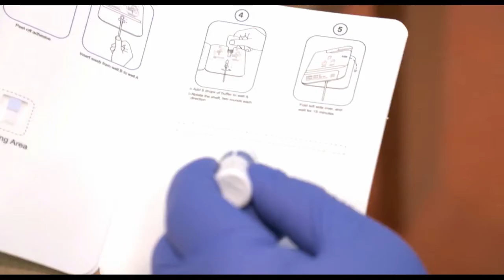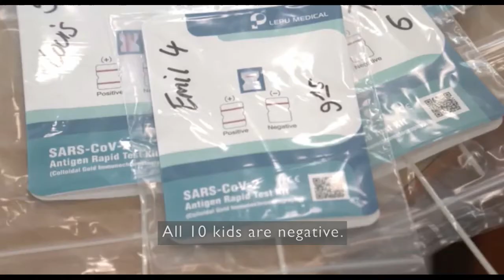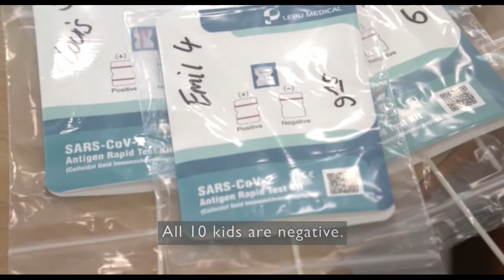Lepu Antigen Tests Deployed in German Daycare Center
Original video recorded by RTL.DE
Subtitle added by Lepu